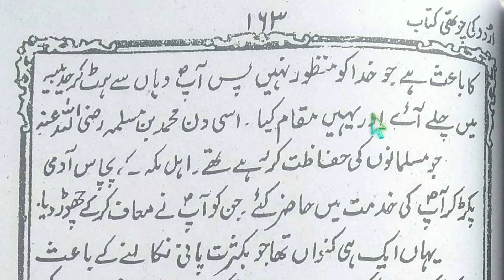#127- Urdu ki chauthi kitab lesson-53 Ghazwa Hudaibiyya @Learn Quran Kids.💯✔️